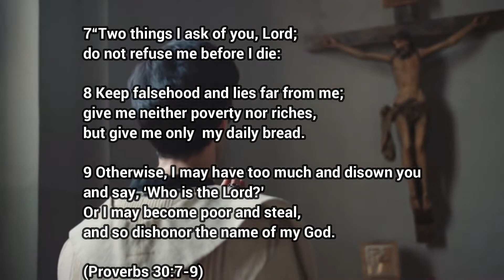Can you truly say this prayer? | Morning Prayers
7“Two things I ask of you, Lord;
do not refuse me before I die:
8Keep falsehood and lies far from me;
give me neither poverty nor riches,
but give me only my daily bread.
9Otherwise, I may have too much and disown you
and say, ‘Who is the Lord?’
Or I may become poor and steal,
and so dishonor the name of my God.